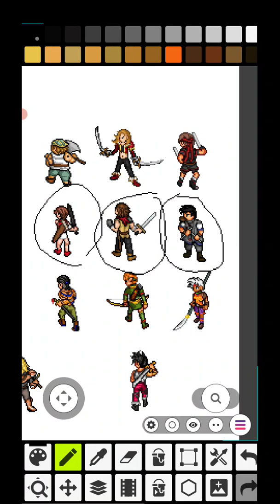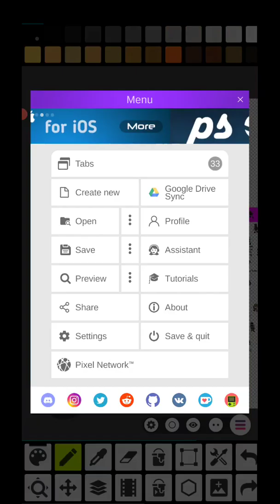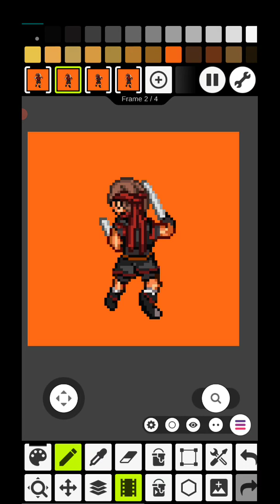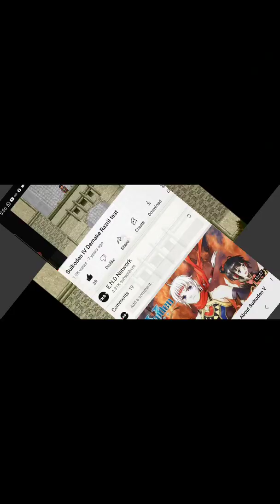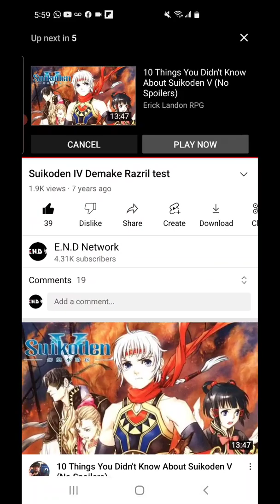Suikoden IV Needs Justice.